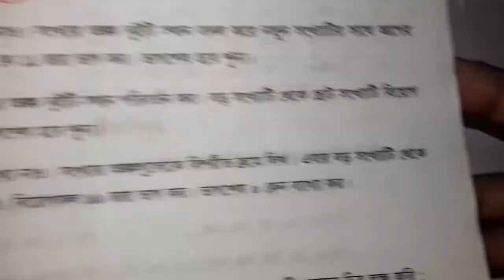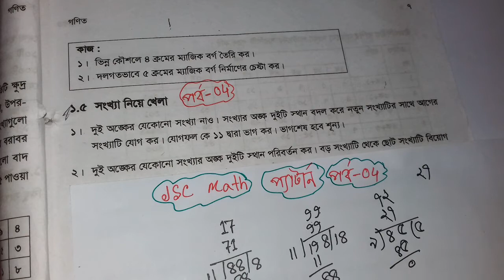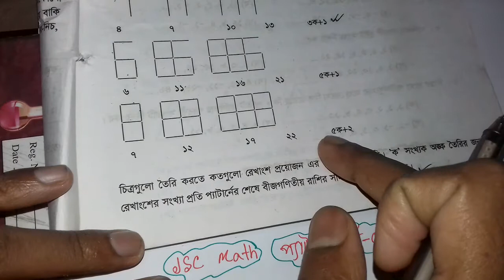সংখ্যা নিয়ে খেলা | জ্যামিতিক প্যাটার্ন JSC Math Chapter 1 | পর্ব 04 | গণিত অষ্টম শ্রেণি প্যাটার্ন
New video jsc math, new video jsc math 2021, New math class 8 math, New video eight math, new video 8th math, New video jsc board question, নতুন ভিডিও জেএসসি গণিত, নতুন ভিডিও
ক্লাস ৮ গণিত, ৮ম শ্রেণীর নতুন ভিডিও,